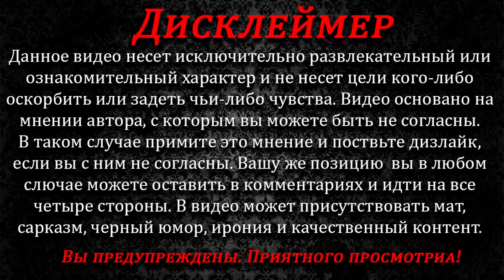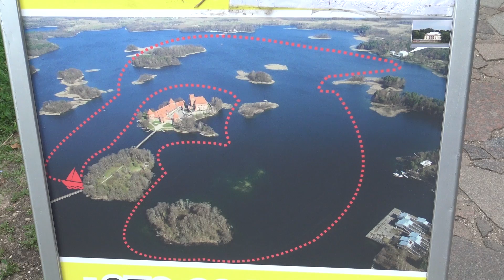Тракай — жизнь в тени замка | Литва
Песня: Mr.Jumbo - Kodel